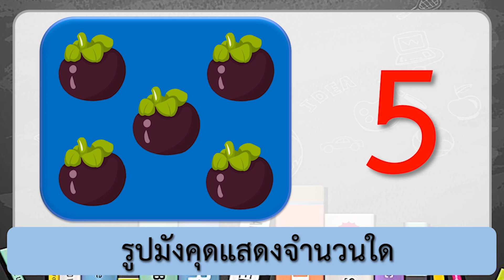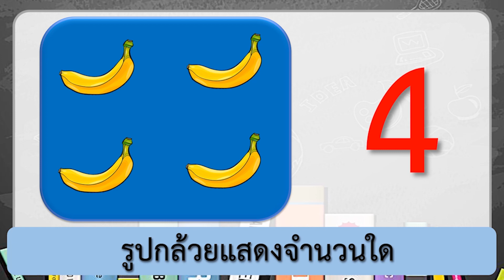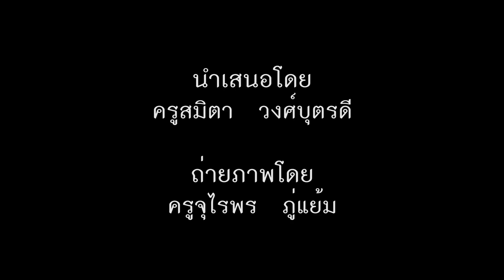ป 1 การบอกจำนวนโดยไม่ต้องนับ